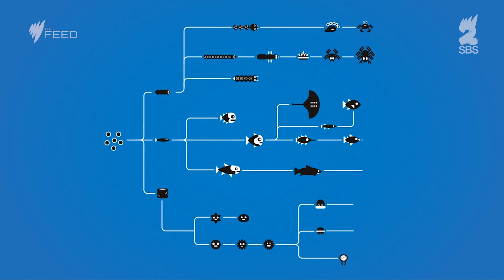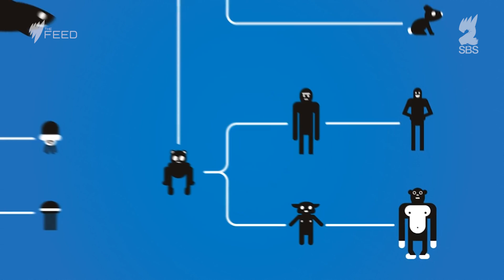Biohacker Amal Graafstra - The Feed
He can open doors, start cars and log in to computers all with a simple wave of his hand. We meet biohacker Amal Graafstra.